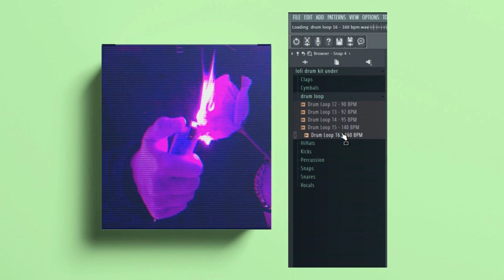LOFI DRUM KIT FREE | lofi hiphop drum | Free Download | UNDER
LOFI DRUM KIT  | Free Download | free lofi hiphop drum kit. 2020| UNDER